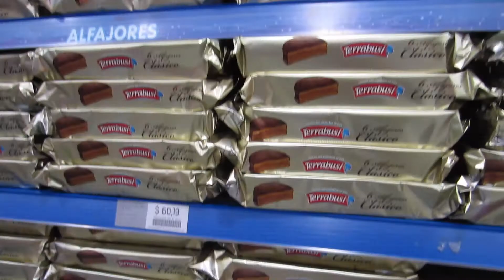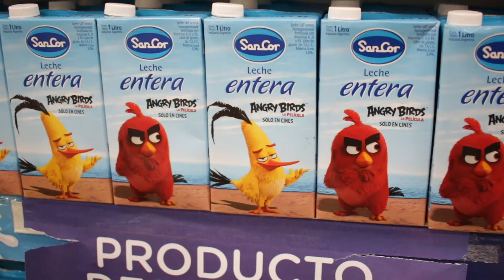Um Brasileiro na Argentina / Ep.#29 - Compras no super em Buenos Aires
Hoje é dia de ir ao supermercado e conferir a média de preços de ítens básicos do dia-a-dia: erva-mate, leite, pão, café, frios, carne, feijão, etc.

Nesse 29º vídeo, o Ale nos mostra as grandes redes e os pequenos "chinos": mercados menores, geralmente gerenciados por chineses, o que dá o tom do nome.

"Che, me voy al chino y vuelvo." é expressão corriqueira.

Veja as comparações de preço, de câmbio, hábitos de consumo e como isso influencia o custo de vida mensal do estudante. Vale lembrar que é sempre bom estar atento às flutuações da economia local e pesquisar bastante ;)

Dúvidas sobre qual o custo de vida pra morar e estudar em Buenos Aires?

Reveja o vídeo sobre custo de vida: youtu.be/lCsWljUtGA8, assine o canal e assista aos vídeos anteriores.